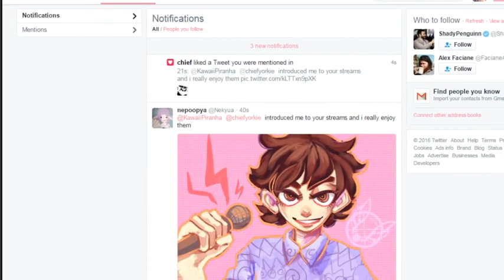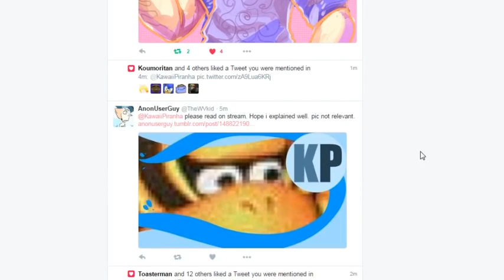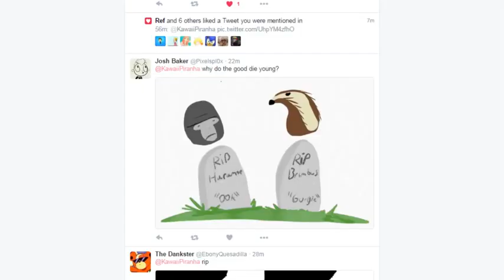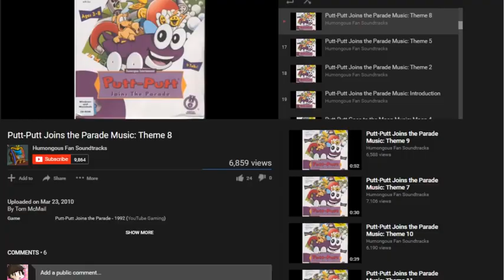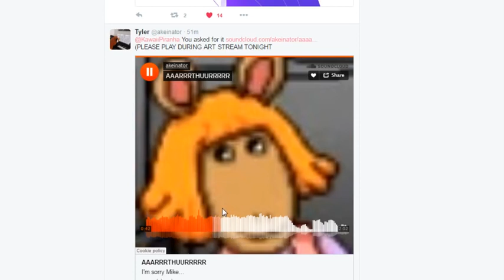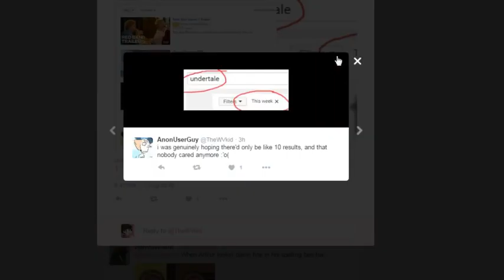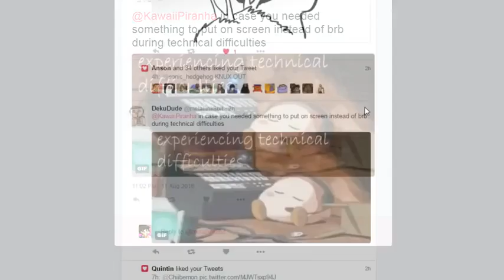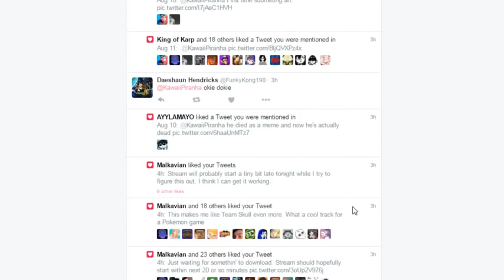Shelter Full Stream [Panoots]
panoots take care mother on the wilderness 2024